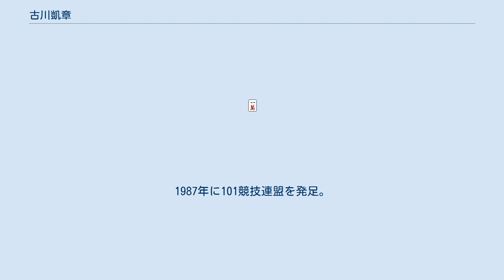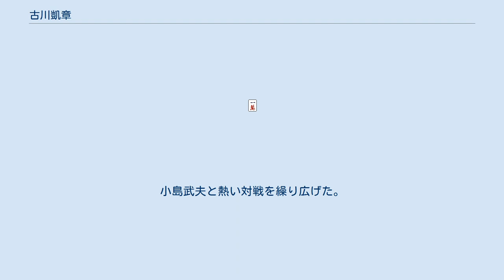古川凱章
古川 凱章（ふるかわ がいしょう、本名はよしあき、1938年1月17日 - 2016年1月1日 ）は、競技麻雀の元プロ雀士。
101競技連盟の創設者。
トッププロとして長年に渡り活躍した。
神奈川県立横浜緑ケ丘高等学校、早稲田大学卒業。
2016年1月1日逝去。
 日本におけるプロ雀士のパイオニアとしてその名を知ることが出来る。
プロの雀士になる以前は小学館に勤めていた。
しかし麻雀に没頭して2年で退社し、無職の雀ゴロ生活を送っていたという。
1970年に阿佐田哲也・小島武夫と「麻雀新撰組」を結成。
阿佐田から「新しい麻雀集団を作らないか」との誘いを受けた小島武夫は、メンバー候補としてまっ先に古川凱章を思い浮かべたという。
当時、古川はすでに日本麻雀連盟に所属しており、小島が勤めていた神田の雀荘「アイウエオ」の常連で、アマチュアタイトル「東京牌王位戦」のチャンピオンであった。
古川は2つ返事で小島の誘いに乗り、小島は古川を阿佐田に引き合わせた。
以後1974年に麻雀新撰組が解散するまで、古川・阿佐田・小島は行動を共にすることとなる。
 1974年に101競技連盟の前身となる「年間順位戦」を主宰。
1982年、「順位戦101」に発展させる。
1985年から1987年は、「近代麻雀」の編集長も務めていた。
1987年に101競技連盟を発足。
点数ではなく順位によるその評価法は、競技麻雀に新たな一面を開いた。
専ら同団体の運営に努めた（1988年 相談役）。
現役時代は「体勢論」という流れを重視する打ち筋で一般の打ち手はもちろんのこと、プロ雀士にも大きな影響を与えた。
 2009年7月に三重テレビ「小島武夫の実戦リーチ麻雀」に出演。
小島武夫と熱い対戦を繰り広げた。